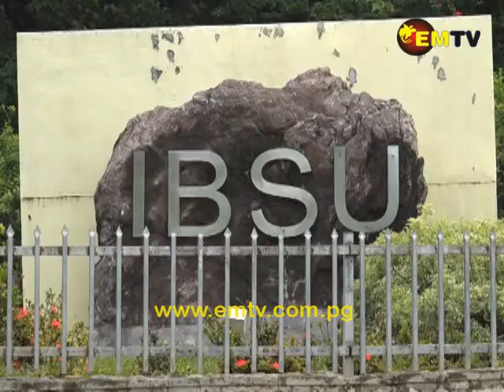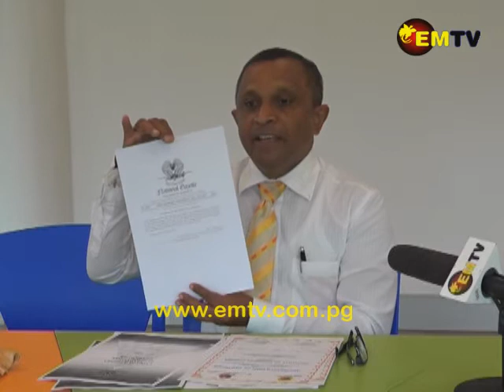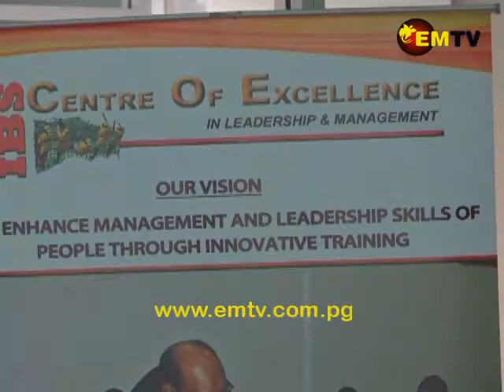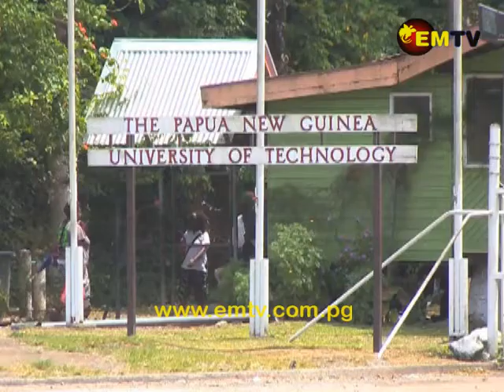DHERST Urges IBS University to be Responsible and Get Accredited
The higher education department is calling on the Institute of Business Studies University to take responsibility, get accreditation and be registered as a higher education institution.

This call was made by higher education Secretary, Father Jan Czuba, following the department’s recent announcement that IBSU’s accreditation was temporary and had expired.